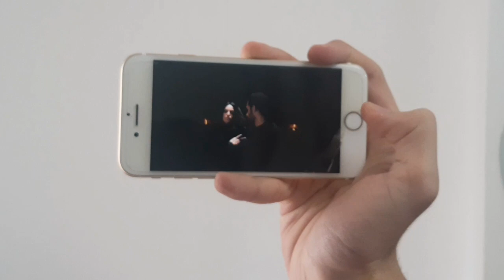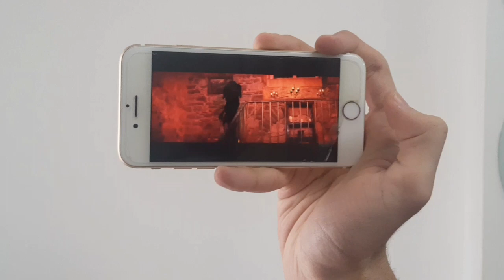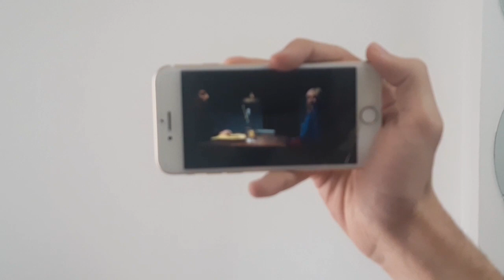Numidia Lezoul - Reaction - Fi Lamane